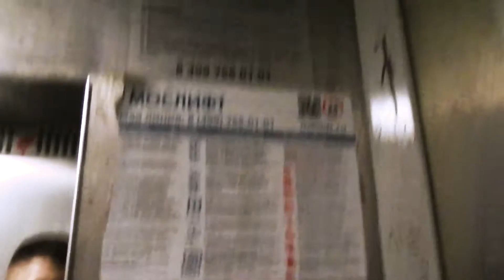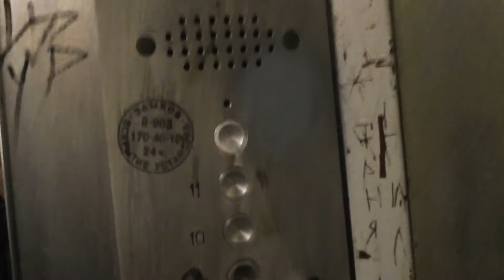Электрический лифт V=1 м/с, гр/п 400 кг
АДРЕС: Проезд Шокальского дом 4, 6-й подъезд

____[Сведение]____
МАРКА: КМЗ
ГОД: 1976 г. в.
НЫНЯЯ: Мослифт
ГОД: 1996 г. в.
ДВИГАТЕЛЬ: 4AH-180
УСТАНОВЛЕН: 1976 г. в. ЗАМЕНЁН: 1996 г. в.
ТИП ЛИФТА: Пассажирский
ВМЕСТИМОСТЬ: 4 человека
ВЫЗЫВНИКИ: ПКЛ-18
КОЛИЧЕСТВО ЭТАЖЕЙ: 9 этажей
ГОД ПОСТРОЙКИ: 1976 г. в.
СЕРИЯ ДОМА: I-515/9
Если вам не жалко скинуть деньги на развитие моего канала, вот кошельки:
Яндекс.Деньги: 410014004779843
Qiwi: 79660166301